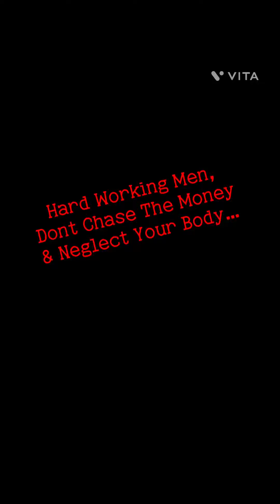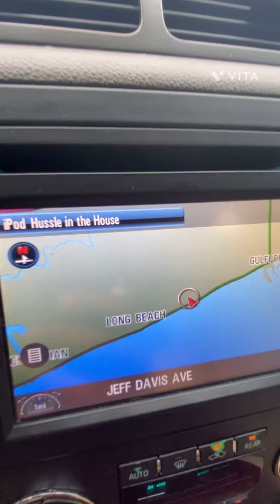Working Men: We Treat Our Cars Better Than Our Bodies… 🤔🤷🏽‍♂️😤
Just a word to my fellow compadres out here chasing the money… Don’t forget to see about yourself like you do everything else… 💯🤝🏽❤️